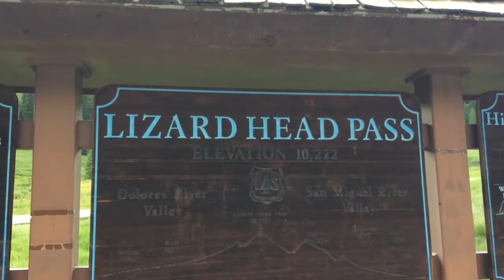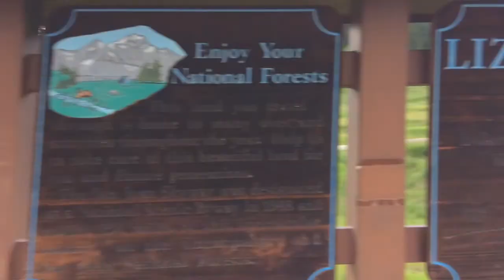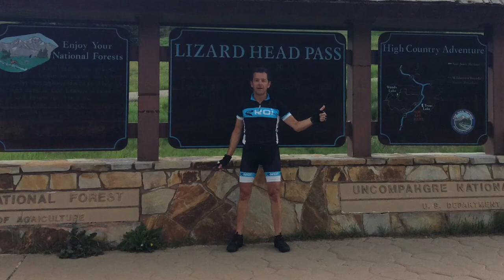Priest Gulch to Telluride